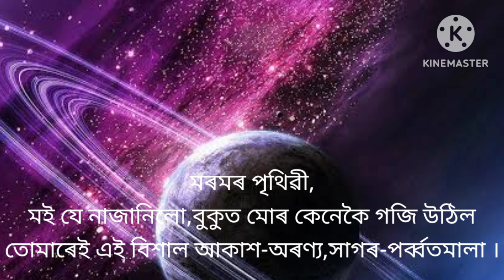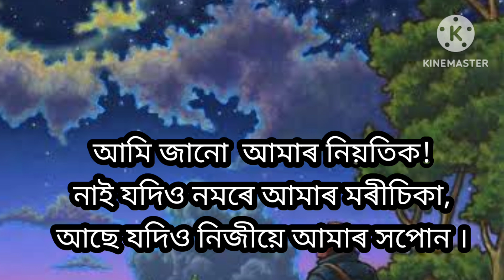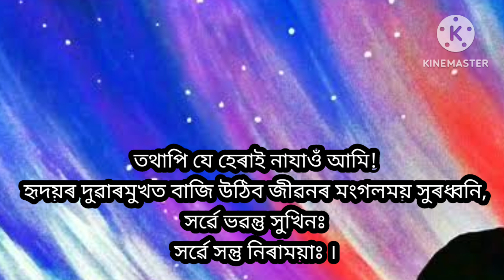আমি (We): A poem by Janardan Goswami